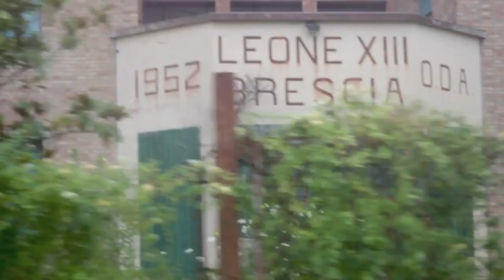Blitz della Polizia municipale alle ex colonie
La Polizia Municipale ha effettuato un controllo sulle colonie di ponente entrando in quelle stanze a nido d'ape che caratterizzano quelle strutture fatiscenti. Tra rifiuti e persone che ci vivono non avendo altro posto...